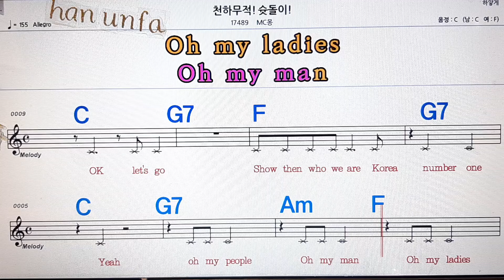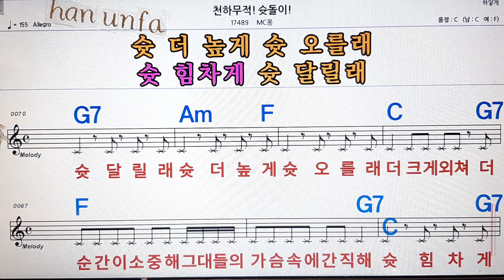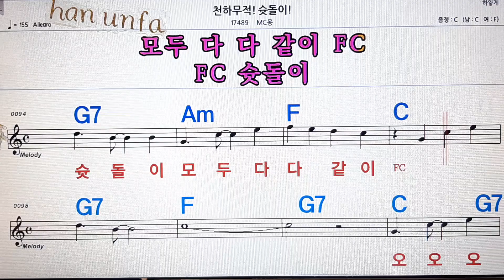천하무적 슛도리/Mc 몽💋노래방, 통기타 , 코드 큰악보, 가라오케, 반주💖Karaoke, Sheet Music, Chord, MR